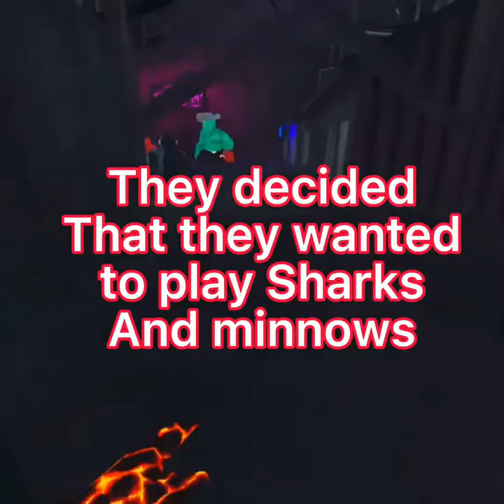Mini games with Nova Force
Sorry for the long video and not posting yesterday anyway enjoy.